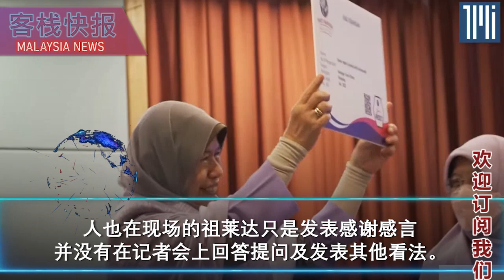华人存款被盗，政府出现‘内鬼’和不法分子里应外合？张玉刚警告，如果政府继续无所作为，将严重损害我国的国际形象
宣布辞官的祖莱达找到归属了，全民党毋庸置疑已经成为一个烂党！
祖莱达已被证实接纳为全民党党员，并任命为候任主席及实权领袖，即刻生效。